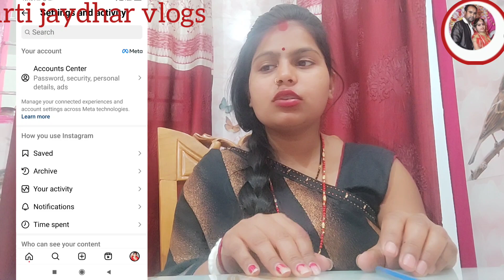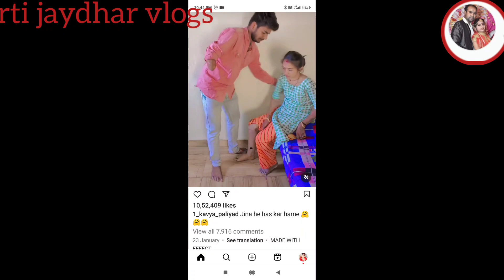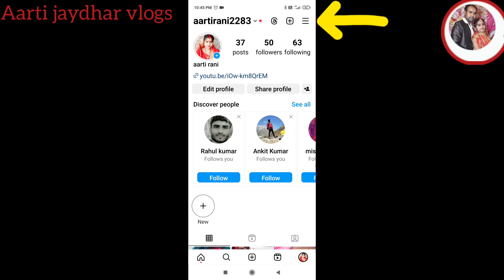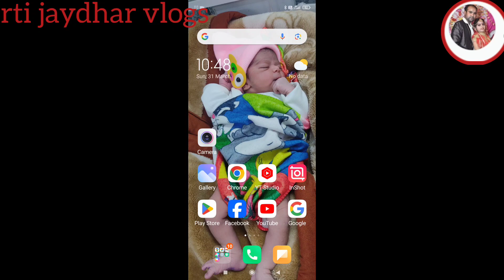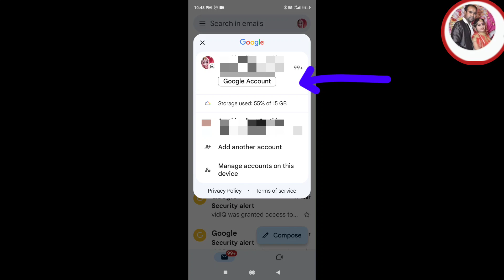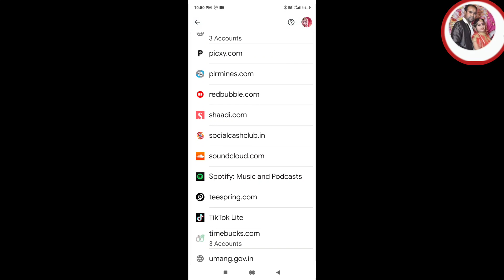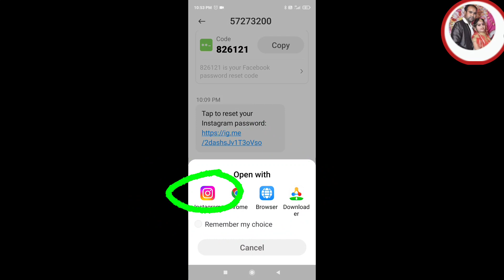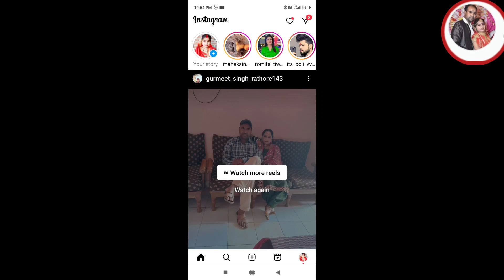How to change Instagram password।Instagram Ka Password Kaise Change Kare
Instagram Ka Password Kaise Change Kare | Instagram Password Change | Insta password kaise change kare | how to change instagram password |

Iss video me maine discuss kiya hai ki instagram ka password kaise change karen 2024 ya how to change instagram password 2023 in hindi to agar apko instagram ka pura password yaad nahi hai aur fir bhi aap instagram ka password change karna sikhna chahte hai to is video ko shuru se last tak jarur dekhen

फेसबुक का पासवर्ड कैसे देखें?
फेसबुक का पासवर्ड कैसे चेंज करें?